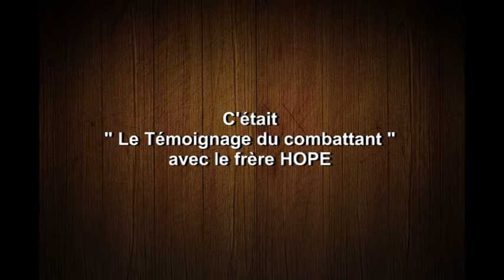🔴LE TEMOIGNAGE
Lien du site internet pour plus de ressources